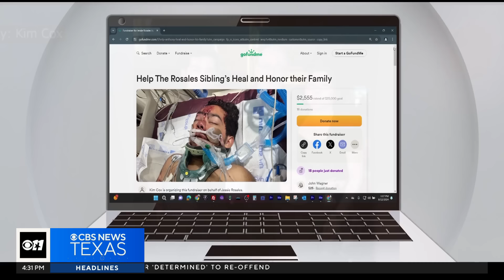Innocent family killed in street racing crash in Grand Prairie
A devastating crash in Grand Prairie killed an innocent family from Garland over the weekend. Police have two suspects in custody and blame the crash on street racing.